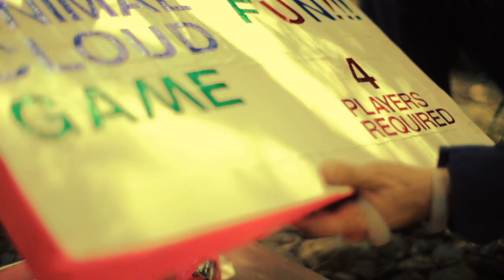Animal Cloud: Taller Grass (Official Music Video)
Animal Cloud's Music Video for their song Taller Grass from their 2014 EP WE LIKE YOU.

Taller Grass
Directed & Edited by Max Albert
Visual FX by Sarah Fang
Monsters: Steve Dandois, Billy Z Duke, Bianca Mihailov
Written & Performed by Keith Tenenbaum & Trevor Lissauer
Produced & Mixed by Adam Tenenbaum
Engineered by Dan Heck
Mastered by Warren Sokol
From Animal Cloud's 2014 EP WE LIKE YOU